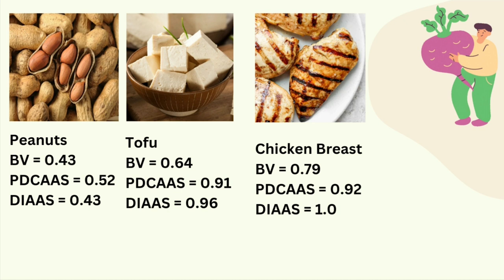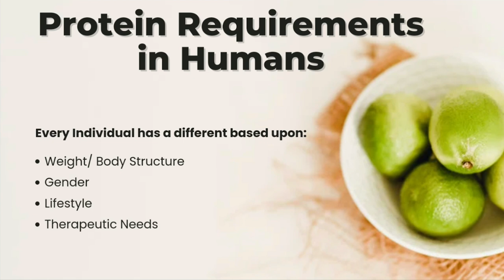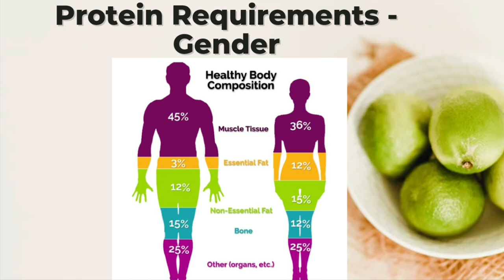Understanding Proteins Part 3/5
Part 3/5 : Seminar on "Understanding Proteins" , this seminar was conducted at VLCC Institute, Jalandhar, for the students of Dietetics & Nutrition, Cosmetology, Skincare & Makeup, Nail Arts, alongwith all other faculty members of the institute.